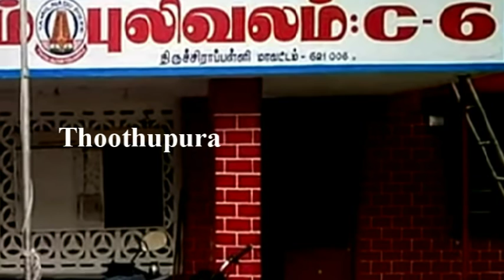திருச்சி,துறையூரை அடுத்துள்ள புலிவலம் பகுதியை சேர்ந்த சிராஜுநிஷா செய்ததை பாருங்க | Thoothupura